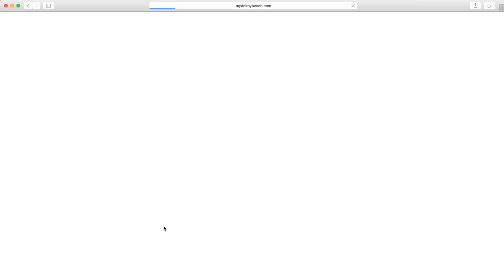DBPD Bicycle Registration